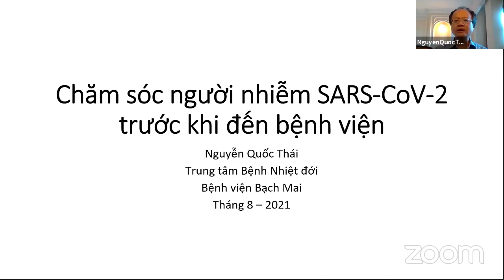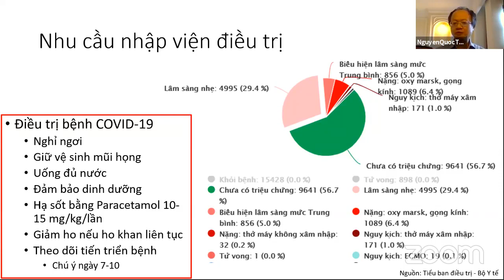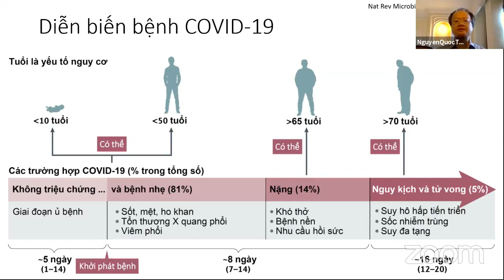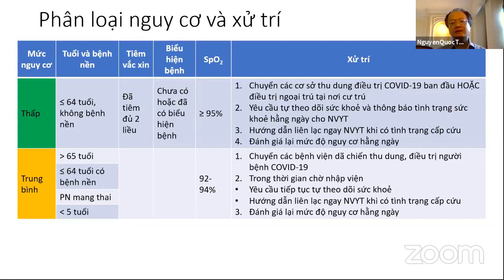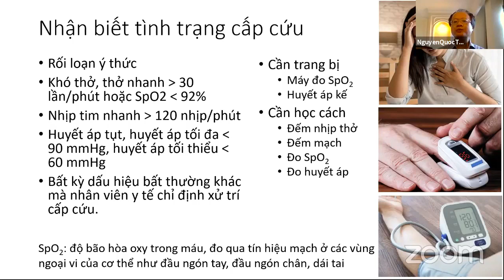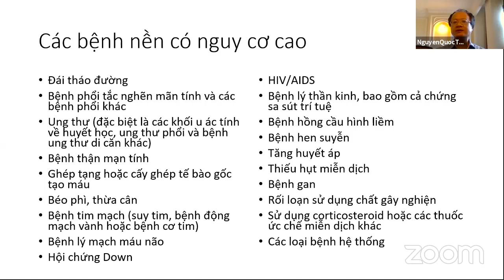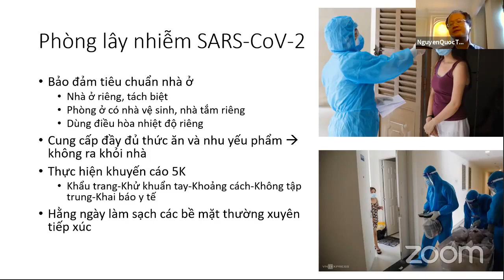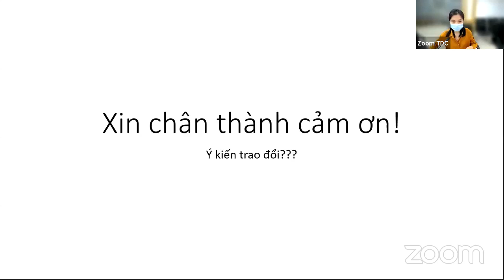Chăm sóc người nhiễm COVID 19 trước khi đến bệnh viện